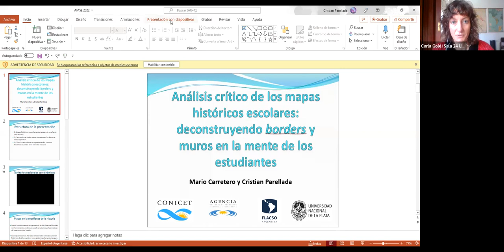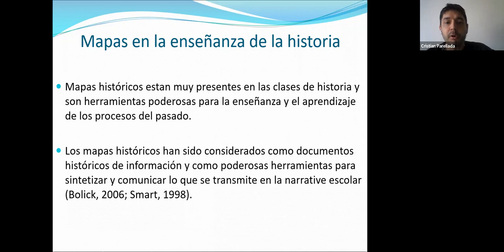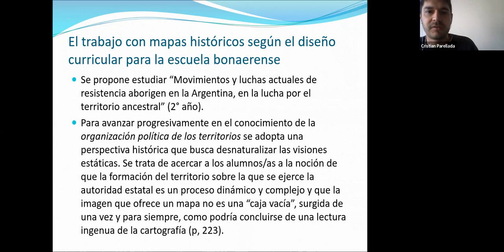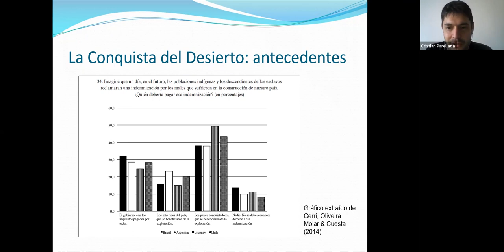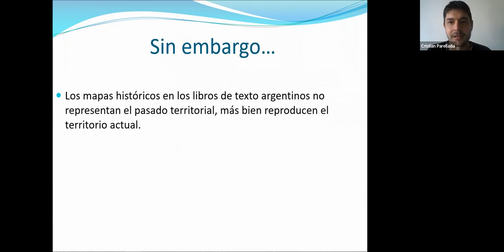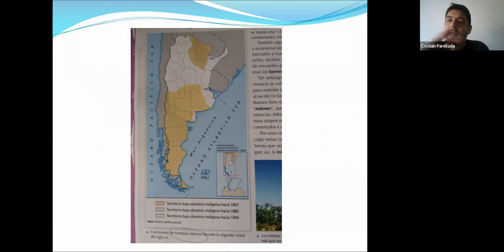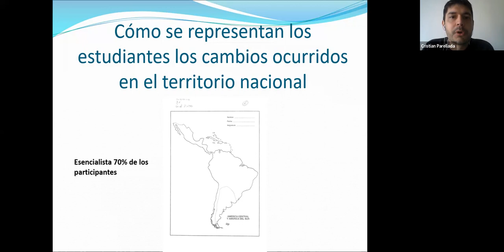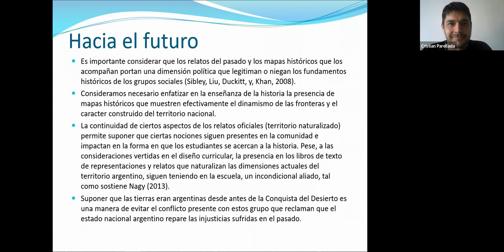XX Congreso AMCE - Migraciones Mesa 5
Conferencias:
"Relations entre l’indice de milieu socio-économique d’établissements d’enseignement québécois et le sentiment d’efficacité personnelle lié au travail des directeurs de ces établissements d’enseignement". Maude Loi Zedda, Stéphane Thibodeau, Pascal Forget & Éric Frenette.
"Análisis crítico de los mapas históricos escolares: deconstruyendo borders y muros en la mente de los estudiantes". Mario Carretero y Cristian Parellada.